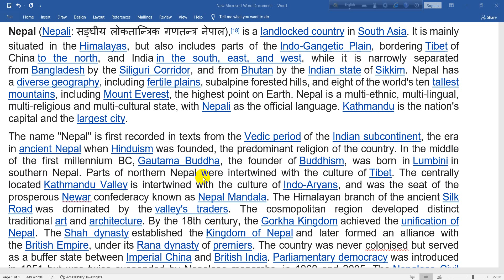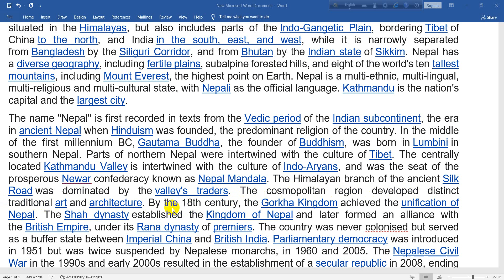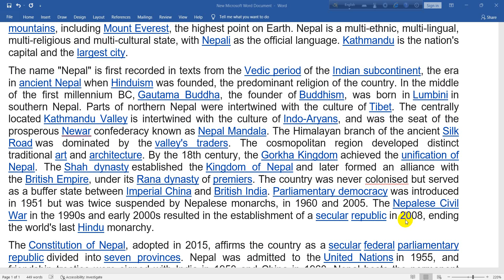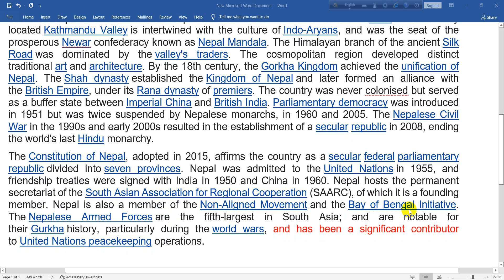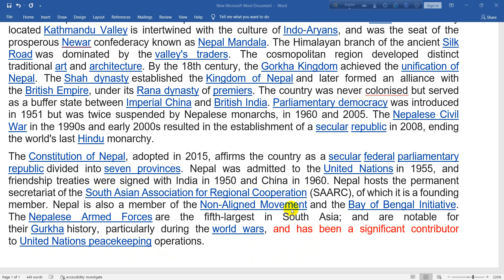NEPAL HISTORY GEOGRAPHY Constitution of Nepal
From Wikipedia, the free encyclopedia
Nepal (English: /nɪˈpɔːl/;[17] Nepali: नेपाल [nepal]), officially the Federal Democratic Republic of Nepal (Nepali: सङ्घीय लोकतान्त्रिक गणतन्त्र नेपाल),[18] is a landlocked country in South Asia. It is mainly situated in the Himalayas, but also includes parts of the Indo-Gangetic Plain, bordering Tibet of China to the north, and India in the south, east, and west, while it is narrowly separated from Bangladesh by the Siliguri Corridor, and from Bhutan by the Indian state of Sikkim. Nepal has a diverse geography, including fertile plains, subalpine forested hills, and eight of the world's ten tallest mountains, including Mount Everest, the highest point on Earth. Nepal is a multi-ethnic, multi-lingual, multi-religious and multi-cultural state, with Nepali as the official language. Kathmandu is the nation's capital and the largest city.
 HISTORY
The name "Nepal" is first recorded in texts from the Vedic period of the Indian subcontinent, the era in ancient Nepal when Hinduism was founded, the predominant religion of the country. In the middle of the first millennium BC, Gautama Buddha, the founder of Buddhism, was born in Lumbini in southern Nepal. Parts of northern Nepal were intertwined with the culture of Tibet. The centrally located Kathmandu Valley is intertwined with the culture of Indo-Aryans, and was the seat of the prosperous Newar confederacy known as Nepal Mandala. The Himalayan branch of the ancient Silk Road was dominated by the valley's traders. The cosmopolitan region developed distinct traditional art and architecture. By the 18th century, the Gorkha Kingdom achieved the unification of Nepal. The Shah dynasty established the Kingdom of Nepal and later formed an alliance with the British Empire, under its Rana dynasty of premiers. The country was never colonised but served as a buffer state between Imperial China and British India. Parliamentary democracy was introduced in 1951 but was twice suspended by Nepalese monarchs, in 1960 and 2005. The Nepalese Civil War in the 1990s and early 2000s resulted in the establishment of a secular republic in 2008, ending the world's last Hindu monarchy.
The Constitution of Nepal, adopted in 2015, affirms the country as a secular federal parliamentary republic divided into seven provinces. Nepal was admitted to the United Nations in 1955, and friendship treaties were signed with India in 1950 and China in 1960. Nepal hosts the permanent secretariat of the South Asian Association for Regional Cooperation (SAARC), of which it is a founding member. Nepal is also a member of the Non-Aligned Movement and the Bay of Bengal Initiative. The Nepalese Armed Forces are the fifth-largest in South Asia; and are notable for their Gurkha history, particularly during the world wars, and has been a significant contributor to United Nations peacekeeping operations.